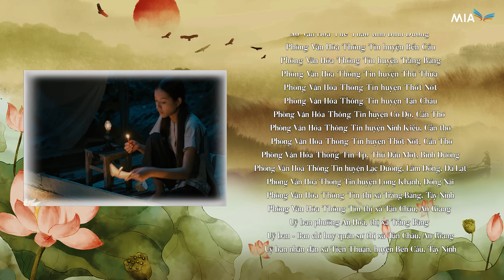Phim LƯỚI TRỜI - TẬP 23 | Phim Bộ Tình Cảm Tâm Lý Việt Nam Hay Nhất 2024 | NHẬT KIM ANH x TRUNG DŨNG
Tên phim: LƯỚI TRỜI
Số tập: 109
Diễn viên: Nhật Kim Anh, Trung Dũng, Thân Thúy Hà, Khương Thịnh,...
Đạo diễn: NSƯT Nguyễn Phương Điền
Lịch chiếu: 19h00, 19h20

Nội dung: Bộ phim "Lưới trời" xoay quanh nhân vật nữ chính là Hạnh (Nhật Kim Anh). Hạnh từng có một tình yêu rất đẹp Hoàng Hải (Trung Dũng), nhưng khi gần tới ngày sinh nở, cô bị vợ chính thức của Hải đánh ghen, phải về quê nương náu với người anh là ông Hai Tâm. Phải trải qua bao nhiêu cú sốc, cuối cùng Hạnh bị bất ổn tinh thần và hàng loạt sóng gió xảy đến tiếp theo...

© Bản quyền thuộc về :  THVL - Đài Phát thanh Truyền hình Vĩnh Long
© Copyright by  THVL - Vinh Long Radio and Television Station